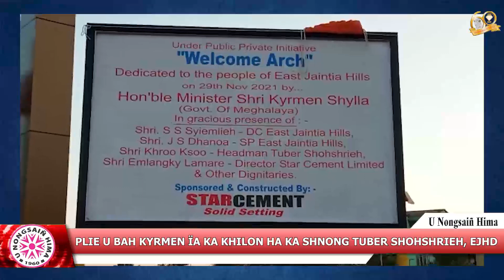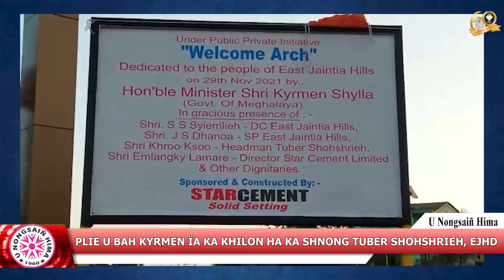PLIE U BAH KYRMEN ÏA KA KHILON HA KA SHNONG TUBER SHOHSHRIEH, EJHD